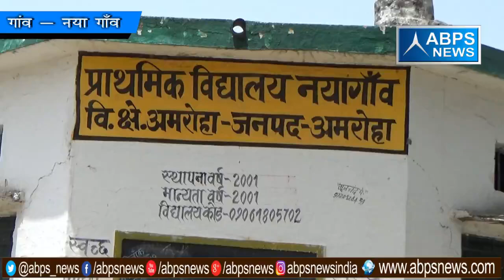गांव -नया गाँव, ब्लॉक -अमरोहा, जिला - अमरोहा